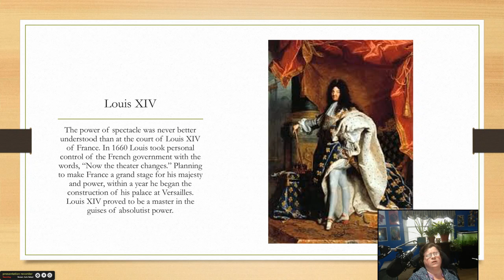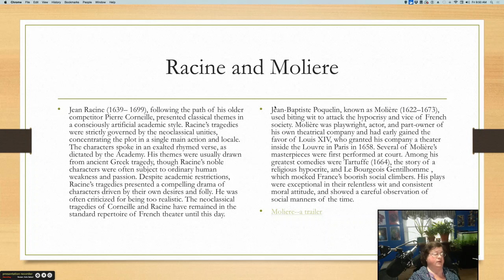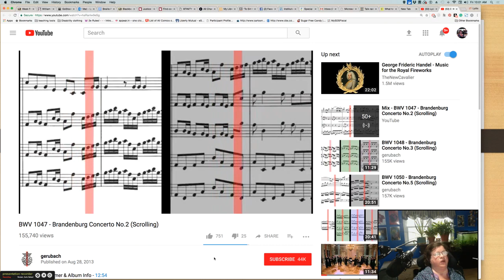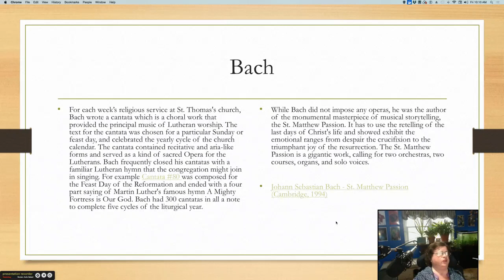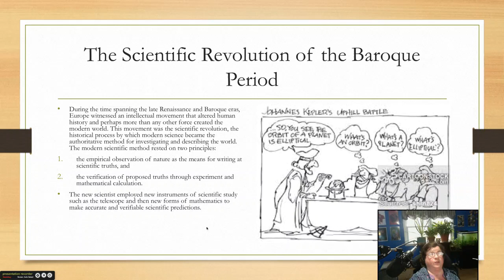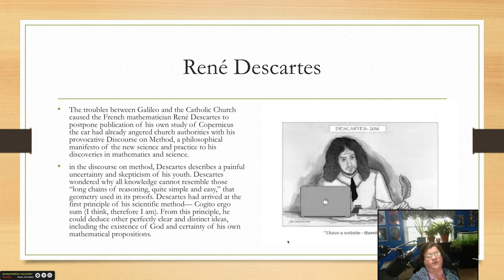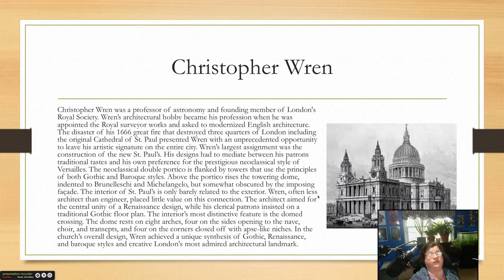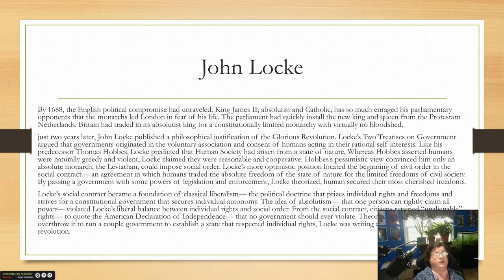Baroque week five